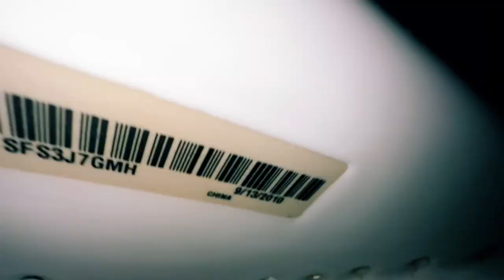Embassy Suites Lobby mens restroom with 2010 Kohler fixtures.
Fixtures in order appearance:
2 2010 Kohler Bardon urinals
2 2010 Kohler Kingston toilets
2 2010 Kohler countertop sinks

Decent restroom: 5.5/10.

B O X Y  C Y C L O P S

Downtown Houston TX.

The room has a Wellworth Class 5